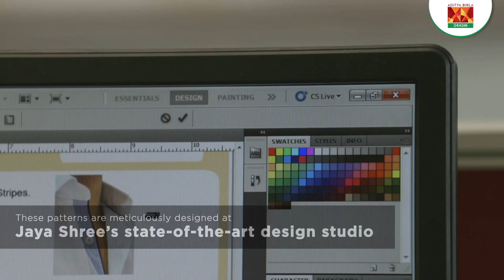Jaya Shree Textiles | Story of crafting India’s Finest Linen since 1949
Why Choose Linen Club?
Breathable Linen Fabric: Stay fresh all day with our moisture-wicking linen.
Trendy Designs: Look fashionable with our colourful and minimalist styles.
Skin-Friendly: Enjoy the natural anti-allergic and anti-bacterial properties of our Belgian flax linen.
Sustainable Clothing: Embrace eco-friendly fashion with our high-quality, sustainable linen clothes.

Visit your nearest Linen Club store or explore our wide collection

About Linen Club: Linen Club is the pioneering brand of linen in India and has over 7 decades of expertise in weaving the finest quality linen fabrics. Today with 200+ exclusive stores and 7000+ multi-brand outlets, we are India’s No 1 linen brand.